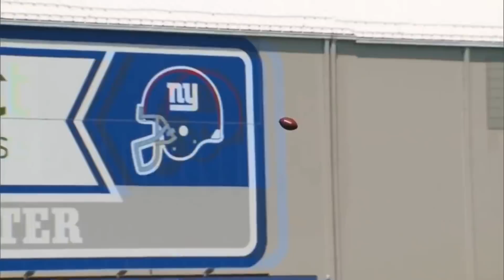The Haters Guide to the 2017 NFL Season - NFC Edition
The beginning of a new season in the NFL always brings out the best emotions in everyone. The relentless chest-pounding of every blue-blooded fan of the sport. The stocking of liquor shelves to cope to brutal injuries and defeats. The impending cynicism that the majority of the season will bring for many in this realm. It's football season, baby: Now with more ownership bullshit and grandstanding by the league itself.

The NFC is a bit more convoluted than its brethren, with much more competition and a more "wide-open" atmosphere, for reasons due to football- and non-football-related issues. Will the NFC help us believe that there is such a thing as parity in the NFL? This video may give us a clue as to what's in store.